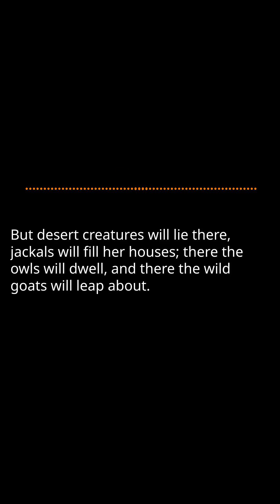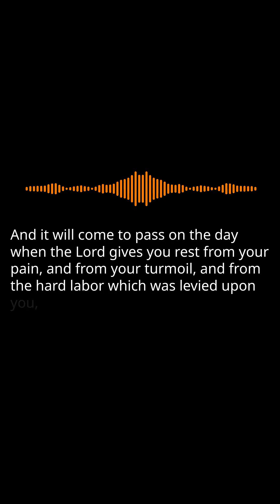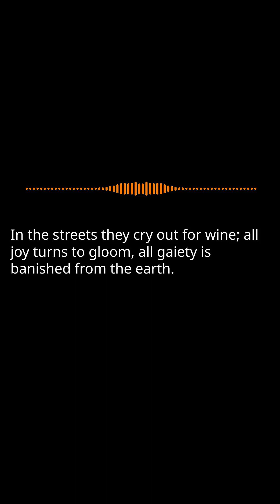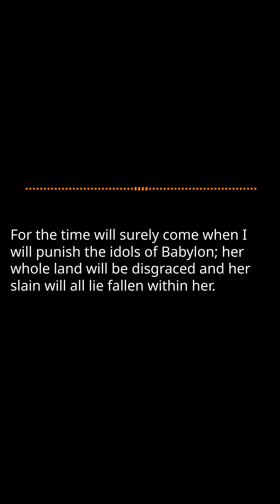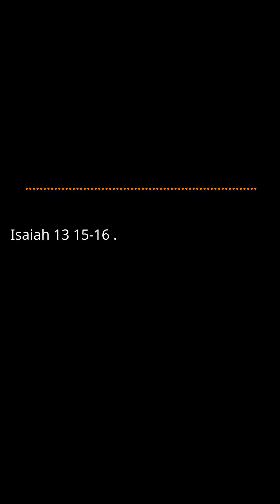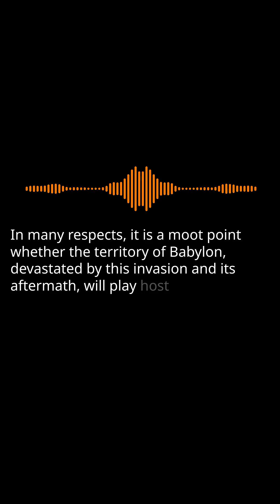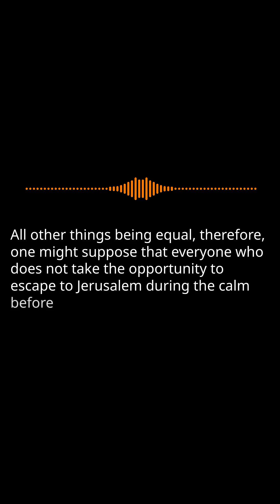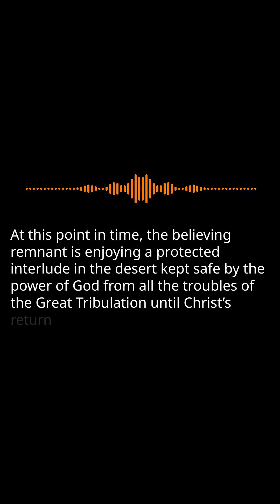The Coming Tribulation 5: Christ's Victorious Return Pt. 19